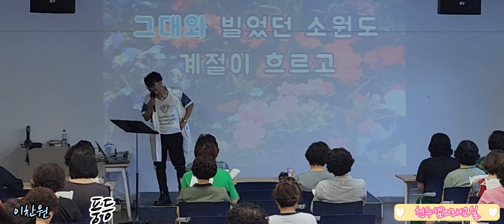풍등(이찬원)/오늘배울노래/천수샘노래교실